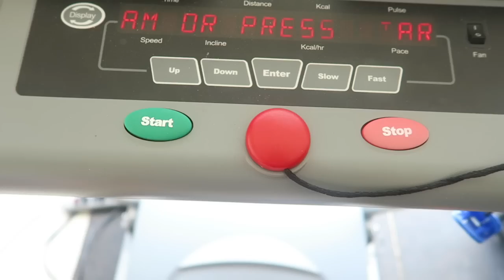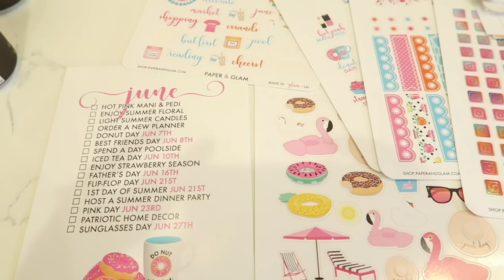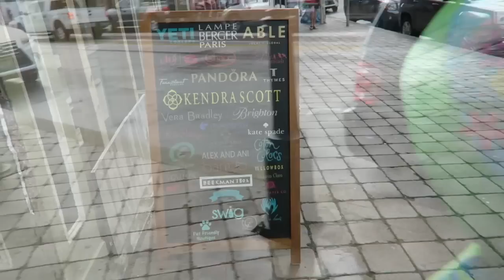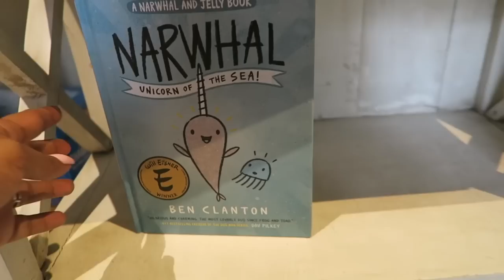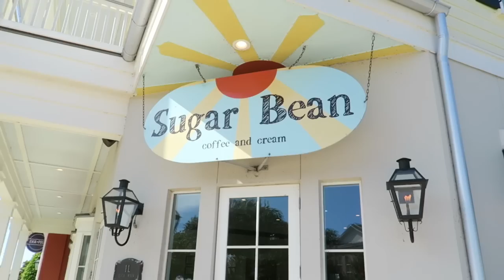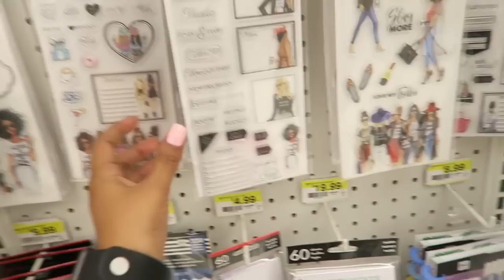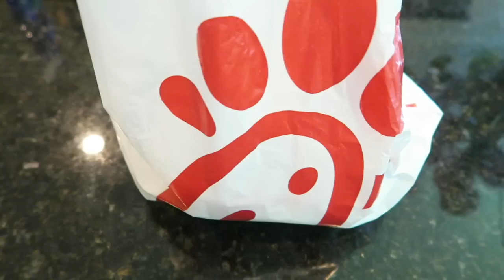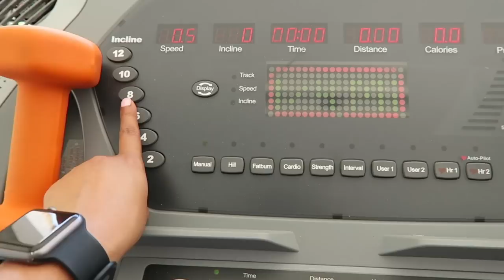Girls Trip Vlog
I found The Happy Planner x Rong Rong Collection!